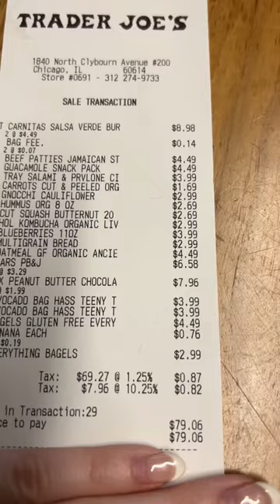what I spend in a week as a 23 year old in chicago